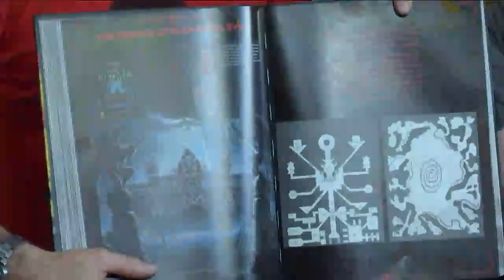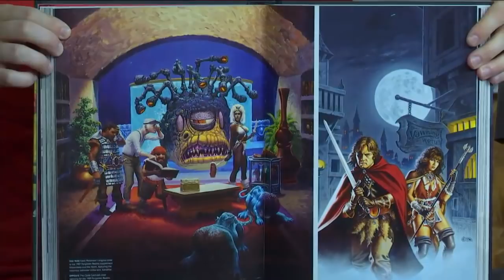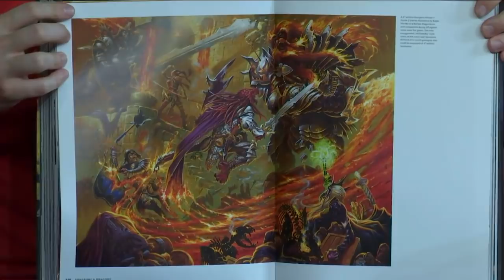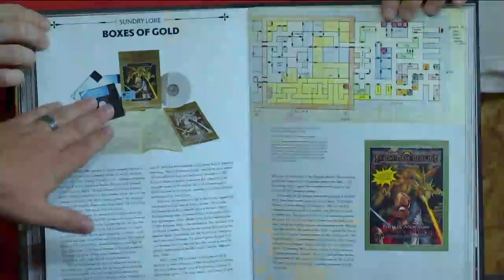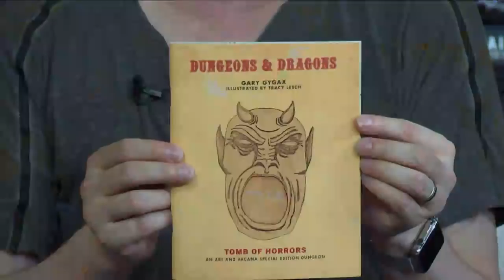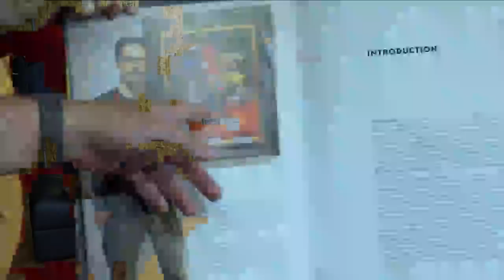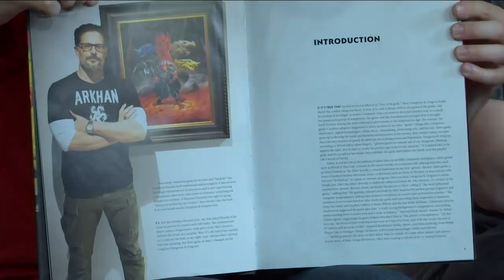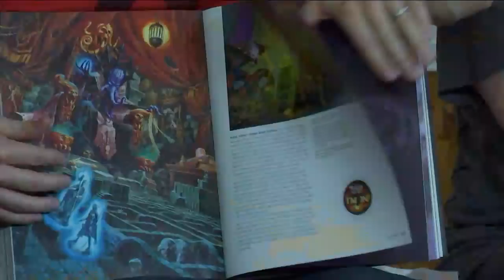Day 3 - D&D at SDCC 2018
D&D has taken over BAIT at San Diego Comic Con! Jon Peterson, Kyle Newman, and Michael Witwer join host Nathan Stewart to show off and discuss their upcoming book Art and Arcana: A Visual History. Later on, TJ Storm, Jason Liles, and Jason Charles Miller join us to discuss their experiences with D&D.